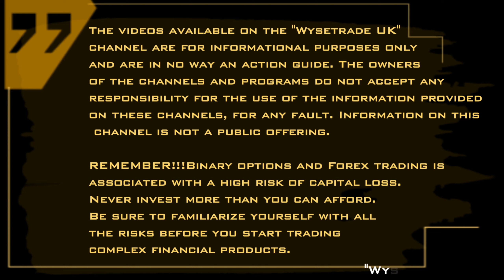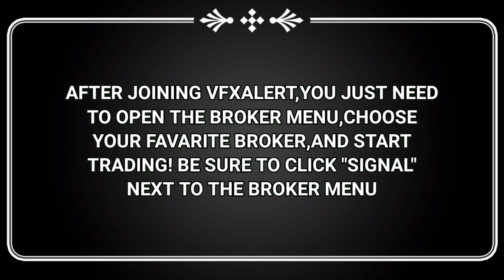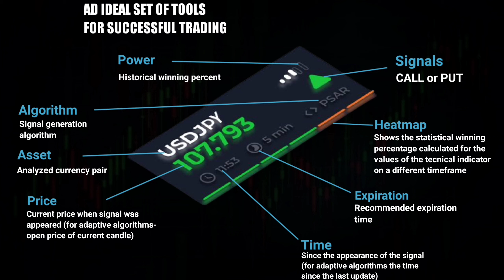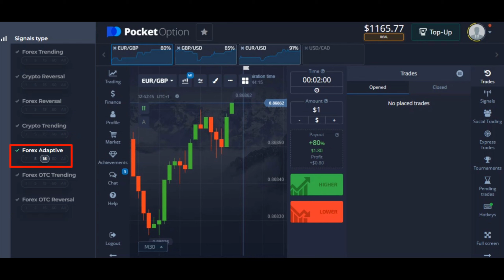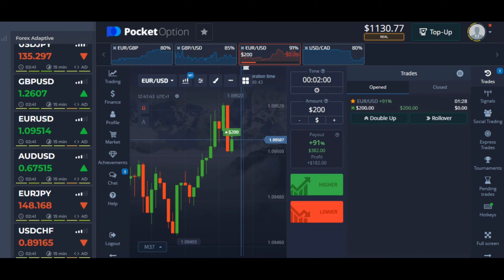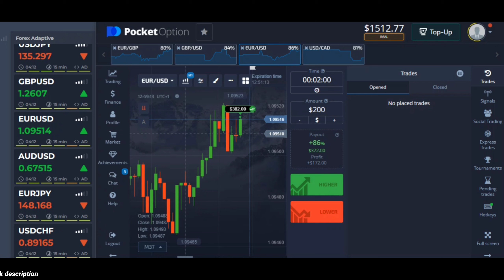100% Win Strategy - $50 to $500 || Best Trading Binary Option Strategy 2023